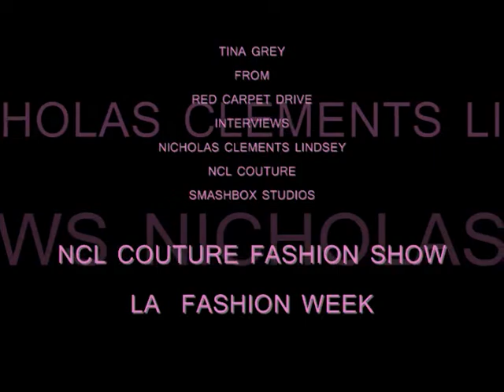TINA GREY FROM RED CARPET DRIVE INTERVIEWS NCL COUTURE DESIGNER NICHOLAS CLEMENTS LINDSEY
TINA GREY FROM RED CARPET DRIVE INTERVIEWS  DESIGNER NICHOLAS CLEMENTS LINDSEY  -HIS LABEL - NCL COUTURE -  HE LENDS ME HIS CLOTHES FOR FASHION SHOWS & RED CARPETS , HIS CLOTHES - FABULOUS , BEAUTIFUL  . I INTERVIEWED NICHOLAS AT HIS FASHION  SHOW  AT SMASHBOX STUDIOS AT  LA FASHION WEEK